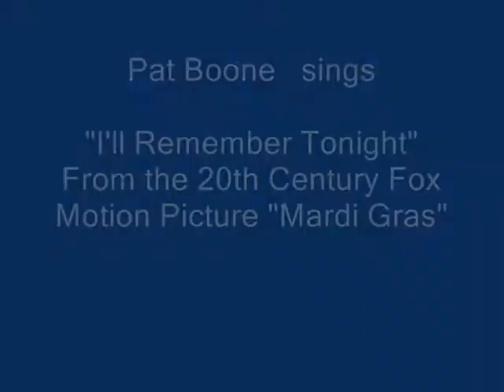Pat Boone I'll Remember Tonight Featuring Christine Carrere YouRepeat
Pat Boone in his third film Mardi Gras 1958